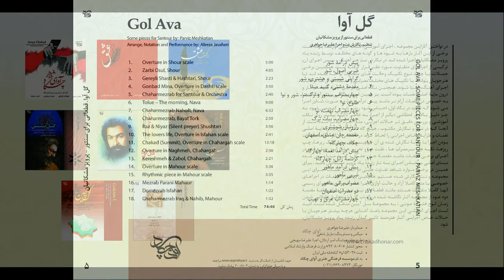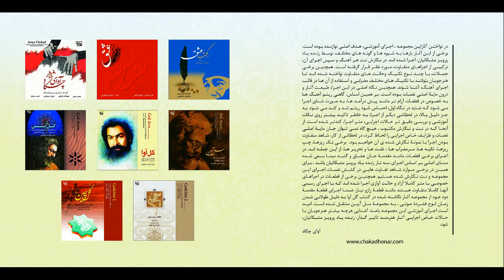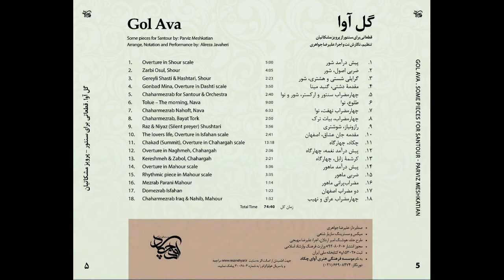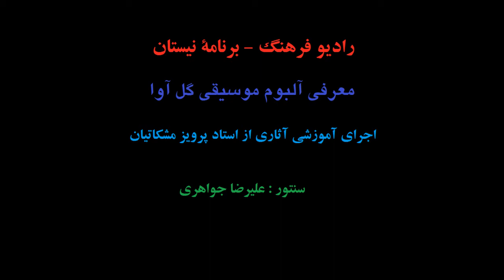Alireza Javaheri - Radio Farhang Neyestan Golava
علیرضا جواهری - رادیو فرهنگ - برنامۀ نیستان
معرفی آلبوم گل آوا - اجرای آموزشی کتاب گل آوا بر اساس آثاری از استاد پرویز مشکاتیان برای سنتور

سردبیر برنامه : وحید رستگاری